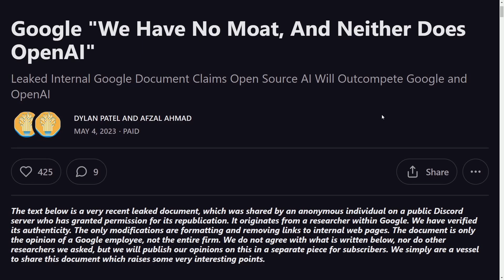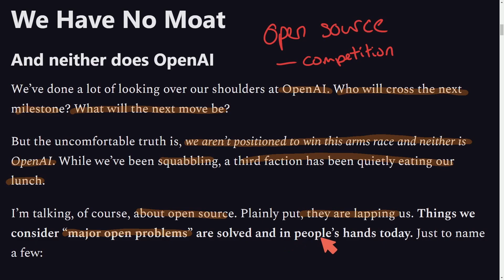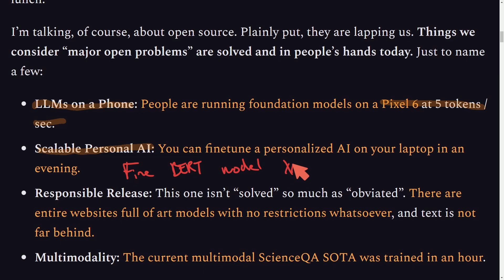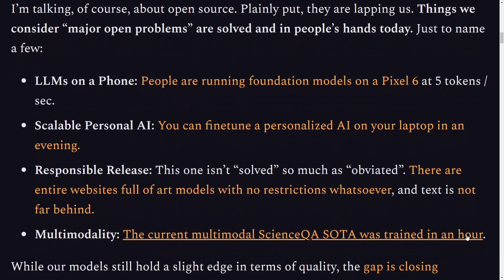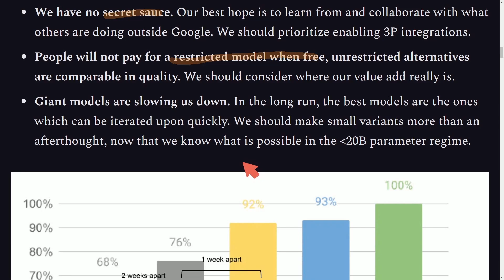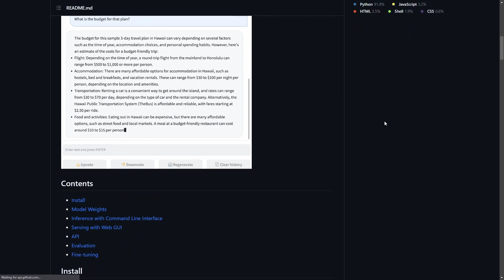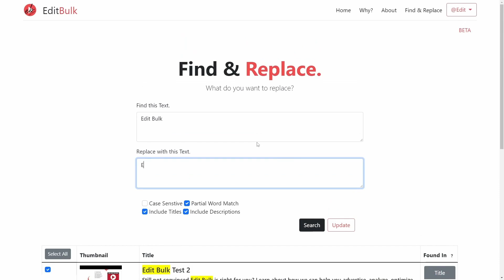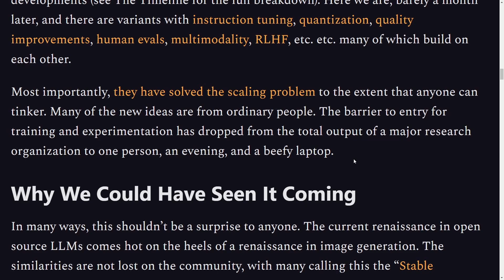Google AI Documents LEAK - Bank on ChatGPT & OpenAI FAILING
Google ai documents leak about "google and openai". "We have no moat" with ChatGPT mentioned. THIS is a cry about how Google and OpenAI will compete against FOSS AI development.